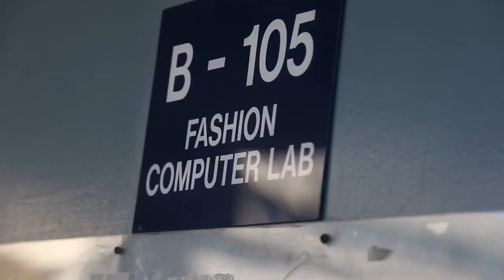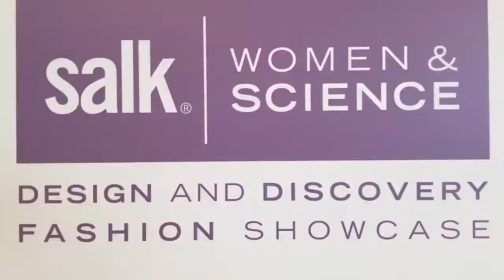San Diego Mesa College teams up with The Salk Institute